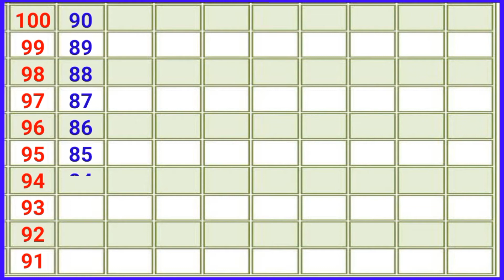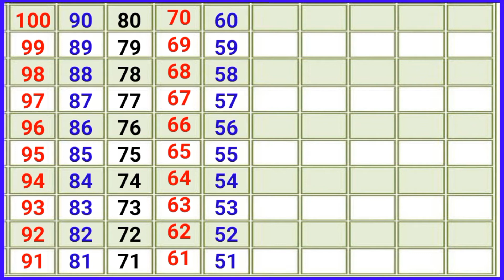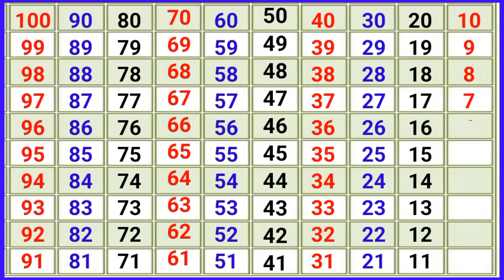Reverse counting, 100 to 1, counting, ginti, गिनती, गिनती १०० से १, १०० से १, learn counting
Video content

Reverse counting,
100 to 1,
counting,
ginti,
 गिनती,
 गिनती १०० से १,
 १०० से १,
 learn counting